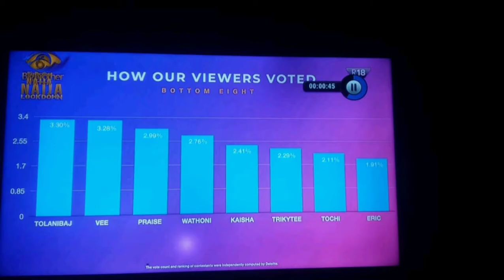BBNAIJA 2020 DOUBLE EVICTION - ERIC & TOCHI | LUCY & NENGI FIGHT | SHAKING SHIPS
Eric and Tochi are the second pair of housemates to be booted out of this year's edition of the Big Brother Naija show. Even though the housemates had quite and impressive week, the game had to go on as the viewers voted their favourite, leaving the least four at the mercy of their fellow housemates.

The 4 least voted housemates among the 16 housemates, were Eric, Tochi, Trickytee and Kaisha. The rest of the housemates were made to nominate just 2 from the least 4 making it a Double Eviction Night.

Eric was the first to be evicted, followed by Tochi who was unhappy as he left.

Ebuka did what he is known best for by scratching the surface of some relationships and triangle being formed.

And the fight between Lucy and Nengi. was epic.

Watch out, as the Drama intensifies.